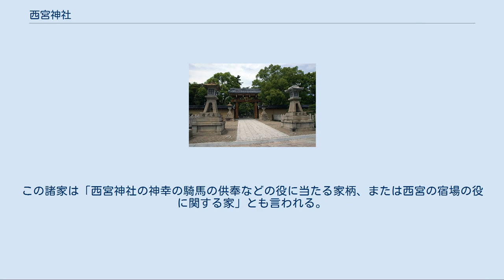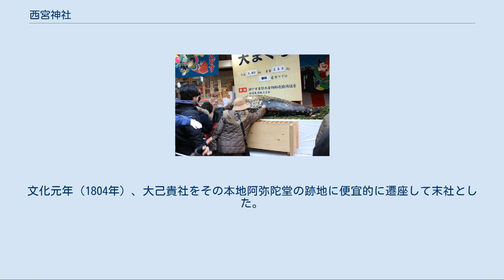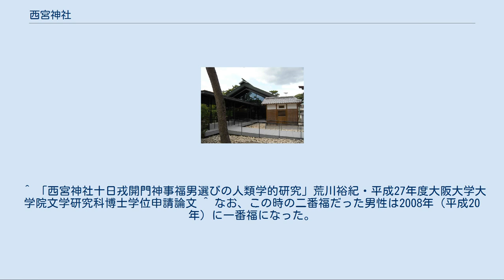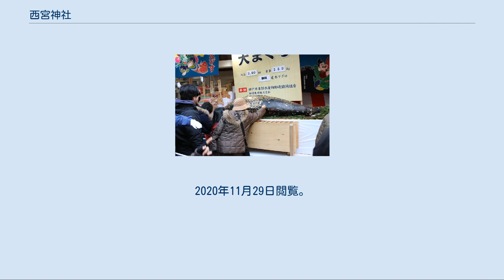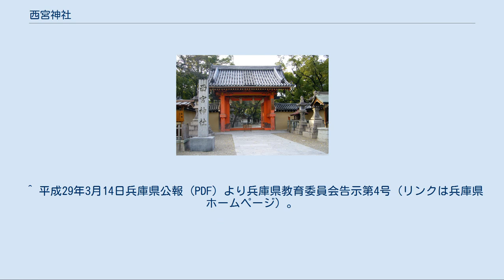西宮神社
拝殿 西宮神社（にしのみやじんじゃ）は、兵庫県西宮市にある神社である。
日本に約3500社ある、えびす神社の総本社（名称:「えびす宮総本社」）である。
地元では「西宮のえべっさん」と呼ばれる。
なお、戎信仰については、えびすを蛭子と同一視する説の他にもいくつかの説が存在する。
 祭神の蛭児命は伊弉諾岐命と伊弉諾美命との間に生まれた最初の子である。
しかし不具であったため葦の舟に入れて流され、子の数には数えられなかった。
ここまでは記紀神話に書かれている内容であり、その後の蛭児命がどうなったかは書かれていない。
当社の社伝では、蛭児命は西宮に漂着し、「夷三郎殿」と称されて海を司る神として祀られたという。
 創建時期は不明だが、延喜式内社の「大国主西神社」に同定する説がある。
現在、境内末社の大国主西神社が式内社とされているが、後述のように西宮神社自体を本来の式内大国主西神社とする説もある。
だが延喜式神名帳では菟原郡となっており、西宮神社がある武庫郡ではなく、西宮神社にせよ現在の大国主西神社にせよ、式内社とするには一致しない。
ただし武庫郡と菟原郡の境界は西宮神社の約200m西側を流れる夙川でありこの河道の変遷により古代は菟原郡に所属したとする説もある。
 式内大国主西神社との関係がいずれとしても、平安時代には廣田神社の境外摂社であり「浜の南宮」または「南宮社」という名であった。
廣田神社と神祇伯の白川伯王家との関係から頻繁に白川家の参詣を受けており、既に篤く信仰されていたことが記録に残っている。
 平安時代末期、廣田神社の摂社として「夷」の名が初めて文献にあらわれるようになる。
そのためこの頃から戎信仰が興ったとの説がある（同時期の梁塵秘抄にも、諏訪大社、南宮大社、敢国神社と共に、廣田神社の末社が南宮とされている）。
この南宮が現在の西宮神社のことであり、廣田神社の境外摂社である「南宮神社」が現在でも西宮神社の境内にあるのはその名残りである。
 「西宮」という名称の起源について以下のように諸説ある。
 えびす神を最初に祀ったと伝わる鳴尾や古代の先進地域である津門から見て「西の方の宮」という説 京都から見て貴族の崇敬篤き廣田神社を含む神社群を指して「西宮」と称していたが、戎信仰の隆盛と共に戎社を「西宮」と限定して呼ぶに至ったという説 「西宮」とは上述の延喜式内社の大国主西神社の事を指すとの説 西宮傀儡師。
摂津名所図会（18世紀）より。
西宮神社の雑役奉仕のかたわら神社の札を持って諸国を巡り、人形を操りながら信仰を広めた。
1690年ころには、産所と呼ばれる神社の周囲に約40軒の傀儡師が住んでいた。
 神人として人形繰りの芸能集団「傀儡師」が境内の北隣に居住しており、全国を巡回し、えびす神の人形繰りを行って神徳を説いたことにより、えびす信仰が全国に広まった。
境内に祀られる百太夫神は傀儡師の神である。
中世に商業機構が発展すると、海・漁業の神としてだけでなく、商売の神としても信仰されるようになった。
 江戸時代には、徳川家綱により本殿が再建され、また、全国に頒布していたえびす神の神像札の版権を幕府から得て、隆盛した。
 明治3年、西宮神社は『摂津志』などの記載により「大国主西神社」と改称した（現在のえびす神は大国主であるとする説も古代からあった）。
明治7年6月、大国主西神社（現・西宮神社）は県社に列格した。
この頃、境内末社の大己貴社を大国主西神社であるとする説が挙がり、教部省は同年8月に大国主西神社（現・西宮神社）の県社指定を取り消した上で、同年11月、大国主西神社を西宮神社に、大己貴社を大国主西神社に改称して、共に県社に指定した。
西宮神社からは大己貴社は元々不動堂であって本来の式内社・大国主西神社ではなく今回の改称は誤った説に基づくものと上申したが教部省からは（本来の大国主西神社の所在が判明するまでという条件付きではあったが）上申は拒否された。
戦後も改称問題は放置され、そのまま現在に至っている。
 毎年1月10日前後の3日間で行われる十日えびす（戎）では、開門神事福男選び、大マグロの奉納、有馬温泉献湯式などの行事とともに、800軒を越える屋台が軒を連ね、開催三日間で百万人を超える参拝者で賑わう。
 正式には「十日戎開門神事福男選び」と呼ばれる。
1月10日午前4時から十日えびす大祭が執り行われ、午前6時に...